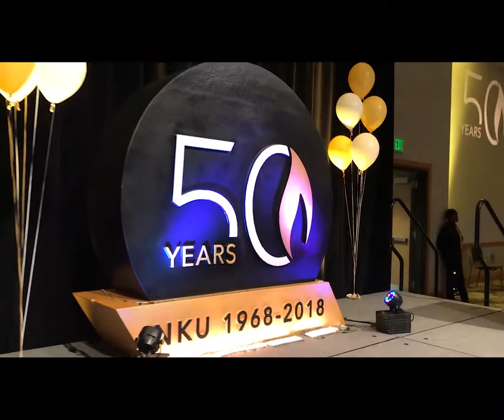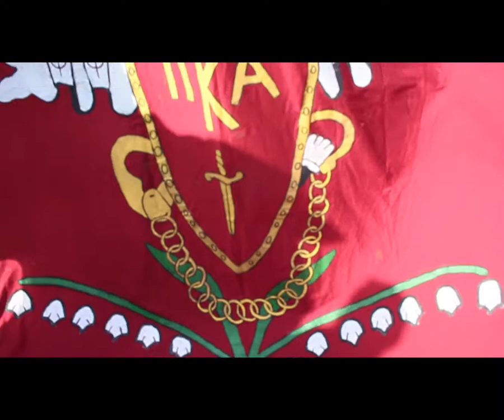NKU Pi Kappa Alpha | 2018